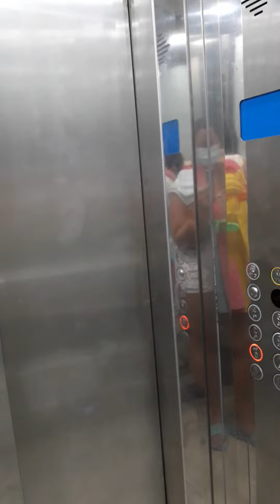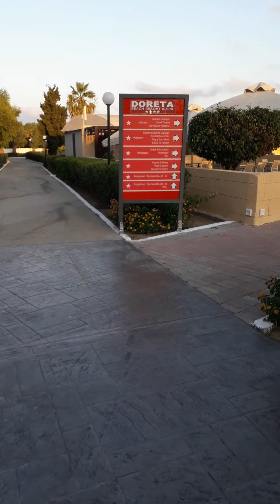Hotel Doreta Beach Resort & Spa